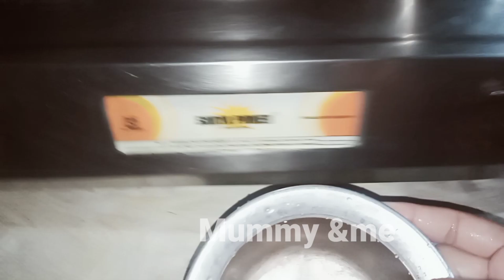Day in my life / എക്സാം ഉള്ള ഒരു ദിവസം സമയം വൈകി ആകെ തിരക്കുപിടിച്ച ഒരു ദിവസം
mummy & me# home tour# day in my life #
published on August   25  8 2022